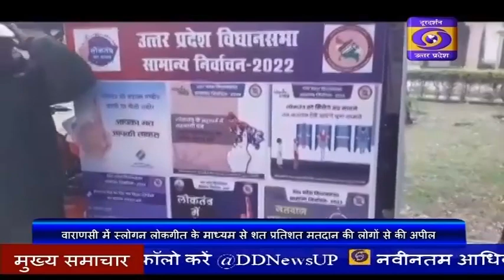VARANASI में चलाया गया मतदाता जागरूकता अभियान , जाने क्या है पूरी खबर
वाराणसी में क्षेत्रीय लोक संपर्क ब्यूरो द्वारा चार दिवसीय मतदाता जागरूकता अभियान का शुभारंभ किया गया। वाहन से मतदाताओं को गांव गांव जाकर मतदान करने के लिये प्रेरित किया जा रहा है। स्लोगन लोकगीत के माध्यम से शत प्रतिशत मतदान की लोगों से अपील की जा रही है।